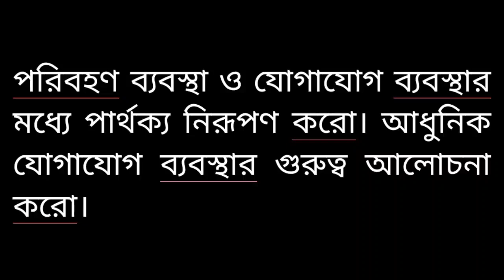পরিবহণ ব্যবস্থা ও যােগাযােগ ব্যবস্থার মধ্যে পার্থক্য নিরূপণ করাে। আধুনিক যােগাযােগ ব্যবস্থার গুরুত্ব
পরিবহণ ব্যবস্থা ও যােগাযােগ ব্যবস্থার মধ্যে পার্থক্য নিরূপণ করাে। আধুনিক যােগাযােগ ব্যবস্থার গুরুত্ব আলােচনা করাে।